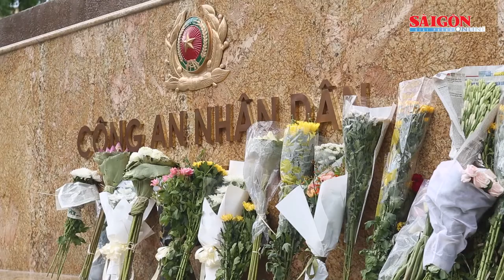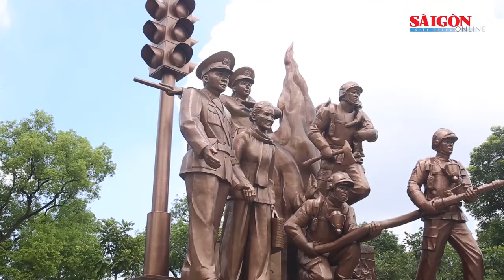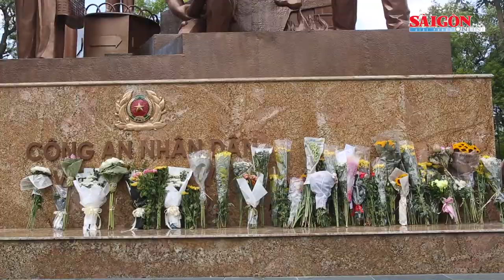Người dân Hà Nội đến đặt hoa tưởng niệm 3 chiến sĩ PCCC hy sinh tại tượng đài Công an nhân dân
2 ngày qua, rất đông người dân Hà Nội đã tranh thủ thời gian, gác lại công việc để đến tượng đài Công an nhân dân đặt hoa tưởng niệm, tri ân và tưởng nhớ 3 chiến sĩ PCCC hy sinh trong khi làm nhiệm vụ chữa cháy quán karaoke trên phố Quan Hoa, quận Cầu Giấy.